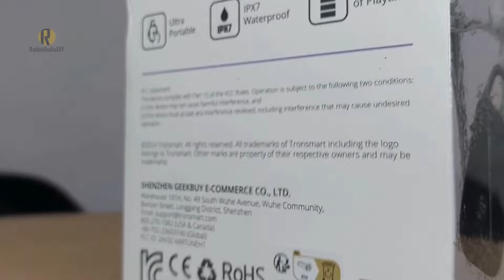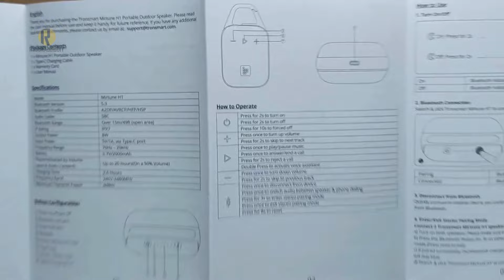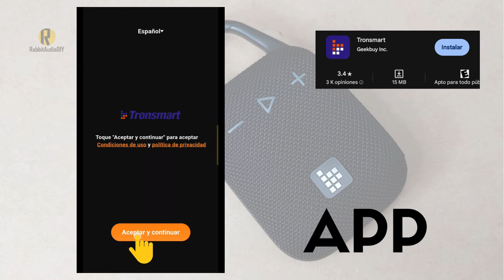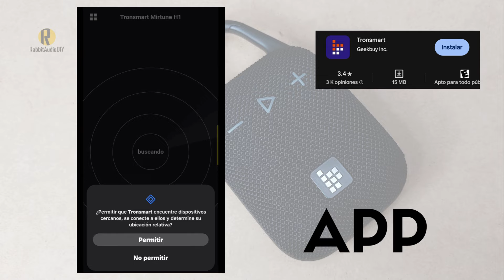Tronsmart Mirtune H1 | Potente!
Ya conoces este Altavoz Bluetooth Portátil? En este video encontrarás todos los datos relevantes del Altavoz así como su sonido.

Es una altavoz con excelente sonido de medios y agudos, el bajo no es tan potente, se que no se puede esperar un buen bajo en un mini altavoz pero creo que para sus 8W me faltó entrega! El volumen es alto, funciona con la APP de Tronsmart que tiene un ecualizador. Solo tiene conexión Bluetooth y TWS. Su gancho sujetador es firme y fuerte para llevarlo a donde quieras, la batería promete darle ventaja ante su competencia directa así como el precio, el botón de Encender/Apagar es un poco duro e incomodo! Como siempre la mejor opinión la tendrás tú ya que el altavoz que tú escojas es el que se adapta a tú gusto auditivo!

Solo tiene conexión Bluetooth.

Marcas de Tiempo:
00:00 Intro
00:16 Unboxing
01:25 Contenido del Paquete
01:48 Datos
02:58 Accesorios
03:40 Especificaciones y Funciones
04:54 APP Tronsmart
06:02 Pruebas de Sonido
08:07 Final